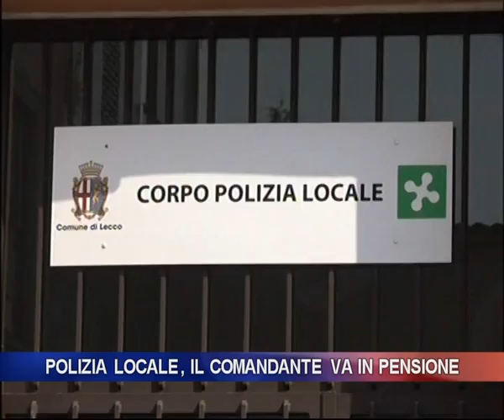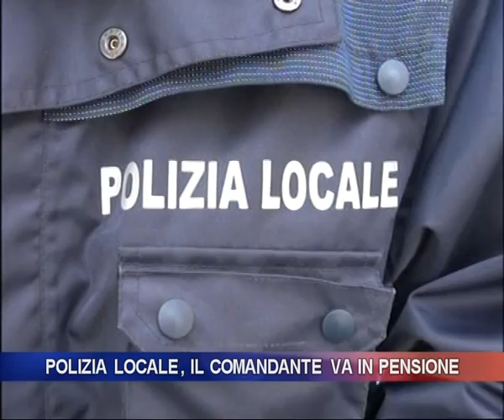Polizia Locale, il comandante va in pensione